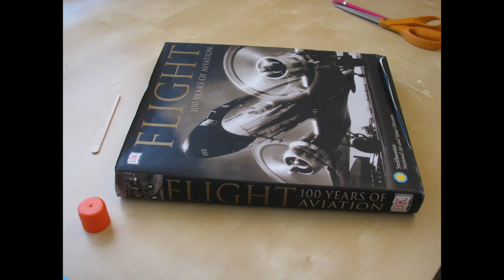Pencil Eraser Popsicle Plane (episode 16)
Free stuff:
To support:

Good for a STEM project. It's a simple platform for modification and experimentation. Altering the shape of the wing or stabilizers, for example, would be variables that are easy to adjust from one build to the next. Enjoy!